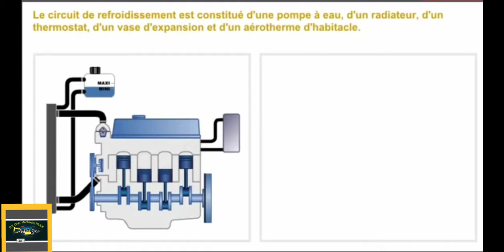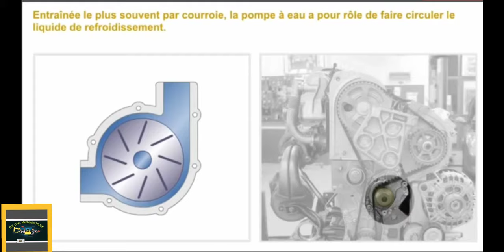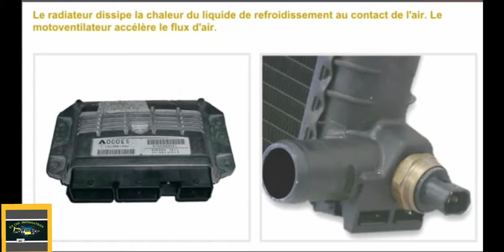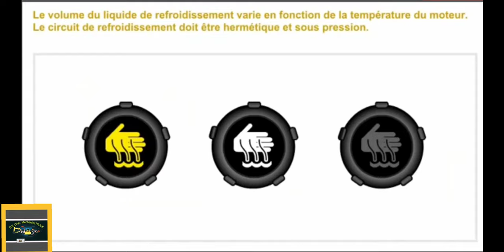Renault Circuit de refroidissement نظام التبريد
Instagram the mechanic TC CB.k

يجب تفريغ الحرارة المنبعثة من المحرك الحراري من أجل ضمان التشغيل الصحيح للمحرك دون ارتفاع درجة الحرارة أو التدهور. تتكون دائرة التبريد من مضخة مياه ، ومبرد ، وثرموستات ، وخزان تمدد ، وسخان مقصورة الركاب.عندما يكون المحرك باردًا ، يدور سائل التبريد فقط في كتلة المحرك.  عندما يكون المحرك ساخنًا ، يدور المبرد في المبرد ليتم تبريده.غالبًا ما يتم تشغيلها بواسطة حزام ، فإن دور مضخة الماء هو تدوير المبرد.منظم الحرارة هو عنصر قابل للتوسيع حراريًا يتمثل دوره في تنظيم تدفق المبرد إلى المبرد.يقوم المبرد بتبديد الحرارة من المبرد عند ملامسته للهواء.  يعمل محرك المروحة على تسريع تدفق الهواء.يختلف حجم المبرد حسب درجة حرارة المحرك.  يجب أن تكون دائرة التبريد محكمة الغلق وتحت الضغط.